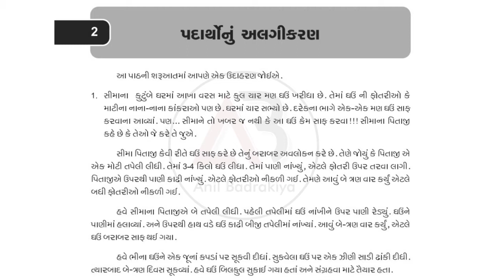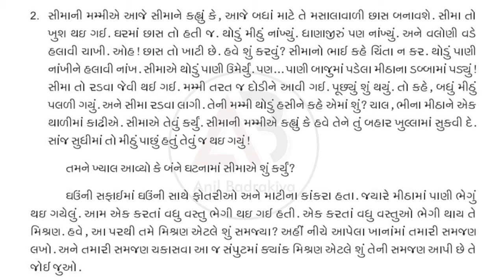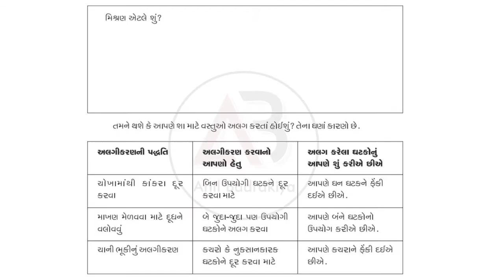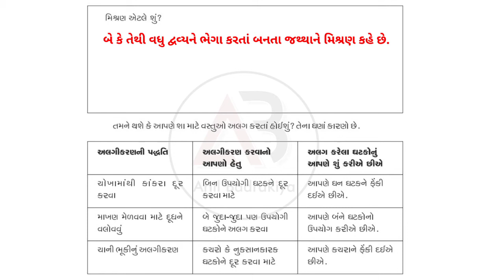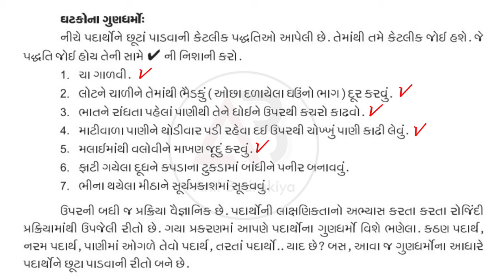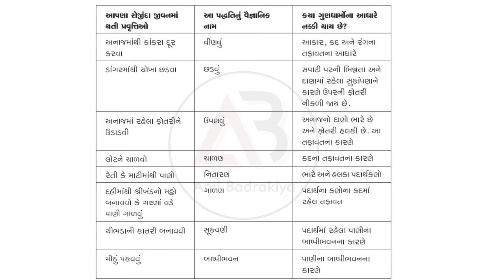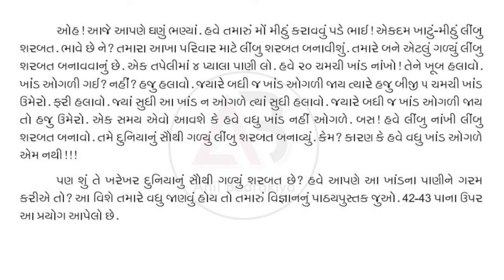ઘરે શીખીએ : અંક 3 | ઓગસ્ટ 2020 | ધોરણ 6 વિજ્ઞાન (પદાર્થનું અલગીકરણ) | Ghare shikhiae August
આ વિડીયો માં ઘરે શીખીએ (Home Learning) કાર્યક્રમ અંતર્ગત ધોરણ 6 ના વિદ્યાર્થીઓને આપેલ અંક 3 બુકની વિજ્ઞાન વિષયની પ્રવૃત્તિઓની સમજૂતી આપવામાં આવી છે.

◆ Green screen

ઘરે શીખીએ, ઘરે શીખીએ ઓગષ્ટ ધોરણ 6, ઘરે શીખીએ ધોરણ 6, ઘરે શીખીએ ધોરણ 6 વિજ્ઞાન, ઘરે શીખીએ ધોરણ 6, ઘરે શીખીએ ધોરણ 6 વિજ્ઞાન, ઘરે શીખો ધોરણ 6 તમામ વિષય, ઘરે શીખીએ ધોરણ ૬, ઘરે શીખીએ ધોરણ ૬, ઘરે શીખીએ ધોરણ ૫, ઘરે શીખીએ ધોરણ ૬, ઘરે શીખીએ ધોરણ ૬ થી ૮, home learning video, home learning std 7 video, ઘરે શીખીએ, ઘરે શીખીએ પ્રવૃતિઓના વિડીયો, ઘરે શીખીએ ધોરણ 6, ધોરણ 6 ઘરે શીખીએ પ્રવૃત્તિ વિડીયો, anil badrakiya ધોરણ 6, ઘરે શીખીએ ધોરણ ૬, ધોરણ 6 વિજ્ઞાન,